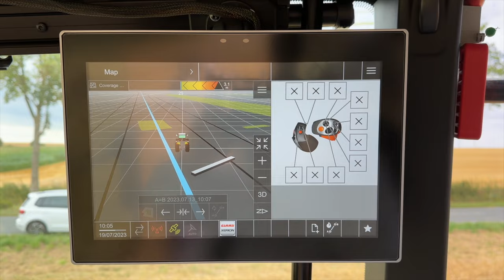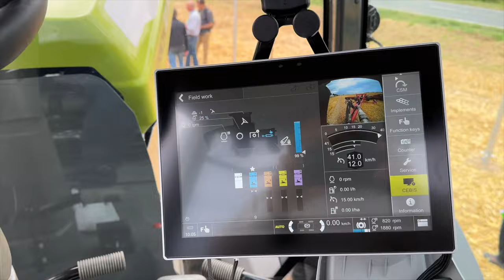XERION Seria 12 cu tracțiune integrală. Cu o putere maximă de până la 653 CP avand CEMOS si CMATIC.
XERION Seria 12:
 Mai multă productivitate printr-un consum redus de carburant, costuri reduse pentru întreținere și uzură și valoare de revânzare ridicată
 Mai multă forță de tracțiune prin intermediul unui cuplu mare, al suprafeței mari de contact cu solul, al distribuției optime a greutății (50:50) în toate condițiile de funcționare și al unei puteri hidraulice enorme
 Mai mult confort datorită cabinei spațioase cu suspensie în patru puncte și vedere panoramică excelentă, șenilelor cu amortizare pentru TERRA TRAC și comportamentului confortabil al direcției
 Mai multă asistență pentru operatori prin CEBIS, CMOTION, CEMOS și GPS PILOT CEMIS 1200.